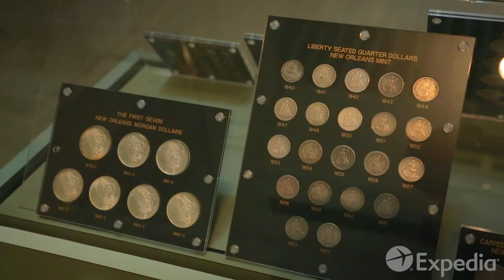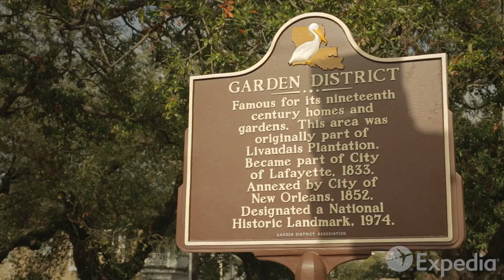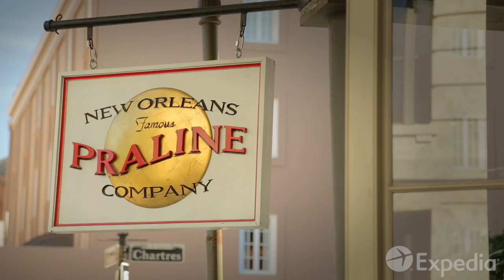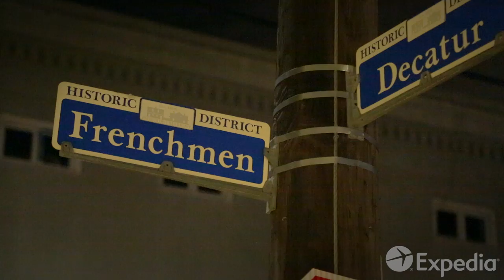New Orleans - City Video Guide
New Orleans, Louisiana, is a port city straddling the Mississippi River. Its mix of cultural influences makes 'The Big Easy' one of the liveliest and most popular destinations in the USA.

Lined with bars, clubs and restaurants, the French Quarter is known as the birthplace of jazz. It's also where you'll find Bourbon Street, one of the most famous party streets in the world.

Many of the city's main attractions are also found here. Start your day with a coffee in Jackson Square, which is lined with grand old buildings including St. Louis Cathedral.

Cross over into the former Warehouse District, now packed with galleries and chic boutiques. Here you'll find Memorial Hall, Lousiana's oldest museum, dedicated to Civil War history.

New Orleans' distinctive cuisine often gives a fiery kick, and specialties like gumbo are available everywhere. But music is what feeds the city's soul, and at the jazz or blues clubs around Frenchman Street the good times roll on and on, late into the night.